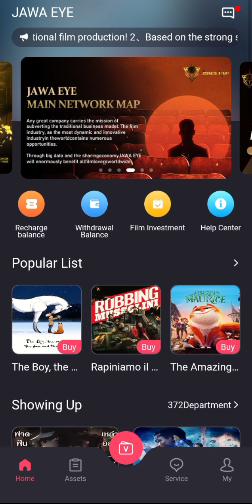Jawaeye Real or Fake | Step by Step Guide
Is Jawaeye Real or Fake?

It was released in September 2022 and has been working until now, everything is real, and we cannot predict it the future.

جاوی اصلی ہے یا نقلی؟
یہ ستمبر 2022 میں جاری کیا گیا تھا اور اب تک کام کر رہا ہے، سب کچھ حقیقی ہے، اور ہم اس کے مستقبل کی پیش گوئی نہیں کر سکتے۔

How much we can earn on daily basis?

For new members, 10$  reward if a deposit is 50$, and if a deposit is 200$ reward is 25$ for 50$ daily earning is 1.5 $ and for 200$ earning is almost 5 $ daily... For withdrawal and deposit finance, okex or Kucoin can be used minimum withdrawal is 10$

نئے ممبران کے لیے، اگر ڈپازٹ 50$ ہے تو 10$ انعام، اور اگر 200$ ڈپازٹ ہے تو انعام 25$ 50$ کے لیے یومیہ کمائی 1.5$ ہے اور 200$ کے لیے تقریباً 5$ یومیہ کمائی ہے... نکالنے اور جمع کرنے کے لیے فنانس، اوکیکس یا کوکوئن استعمال کیے جا سکتے ہیں کم از کم واپسی 10$ ہے۔

How can we register? Only use your phone number to register

Register Now: Refferal Code: KCz9l5

رجسٹریشن کے بعد پلے اسٹور پر Jawaeye ٹائپ کریں اور ایپ ڈاؤن لوڈ کریں۔ سائن ان کریں اور آپ کو ویڈیو کی طرح انٹرفیس نظر آئے گا۔ پھر Binance یا OKEx کا استعمال کرتے ہوئے ریچارج پر کلک کریں۔ پھر آپ روزانہ کی بنیاد پر ٹکٹ خرید سکتے ہیں اور منافع کما سکتے ہیں۔

jawaeye is real
buy ticket